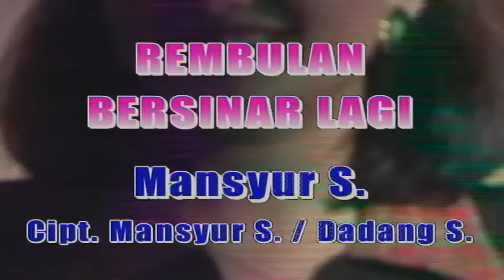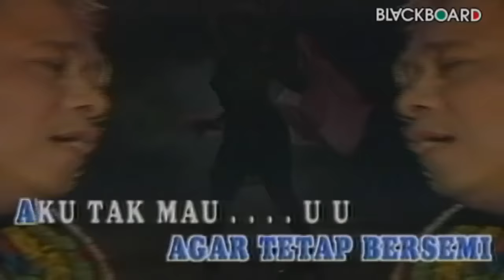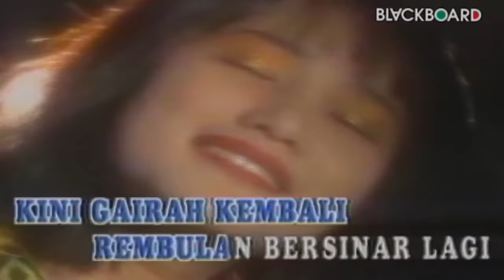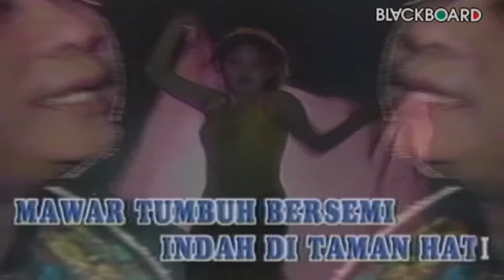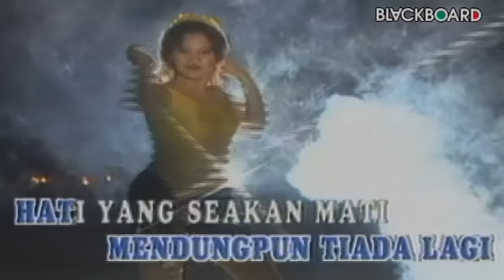Mansyur S - Rembulan Bersinar Lagi (Official Music Video)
Selamat menonton video Mansyur S - Rembulan Bersinar Lagi yaa!

kan ku jaga. .ku sirami
agar tetap berseri
aku takmau. . kehilangan drimu
hampir saja2x. .
putus asa. .bunuh diri
kalau saja sampai kita bertemu lagi
hati yang seakan mati
kini gairah kembali
rembulan bersinar lagi